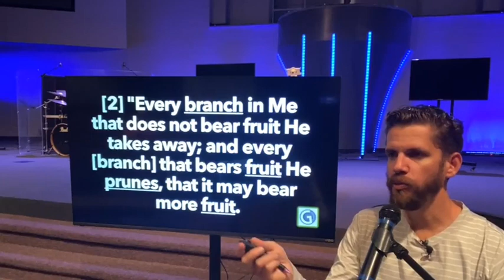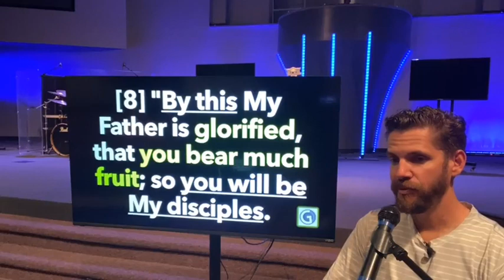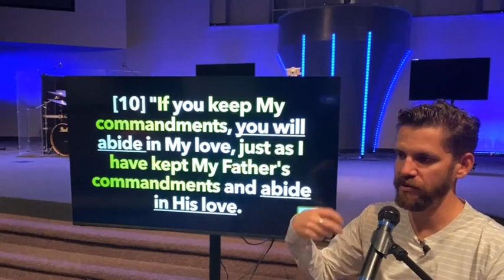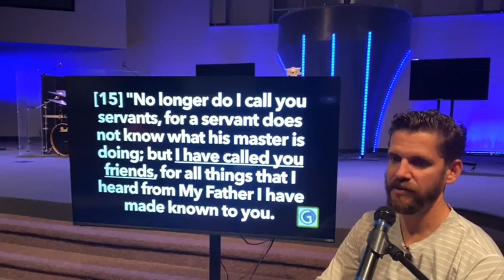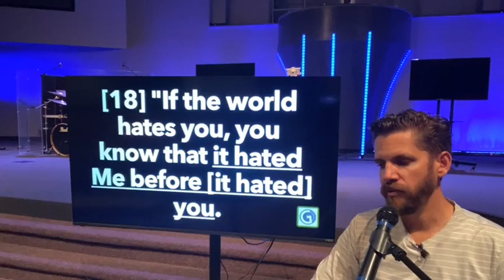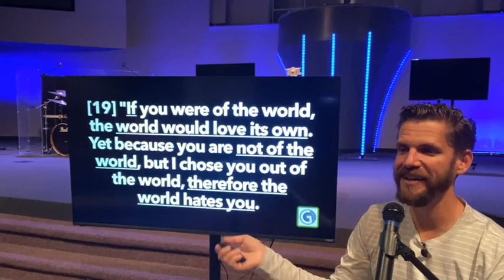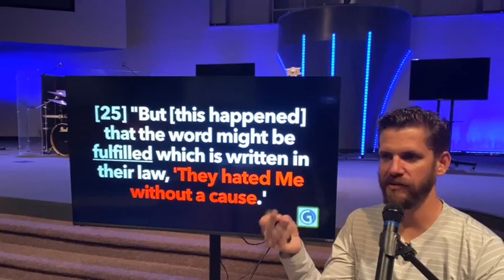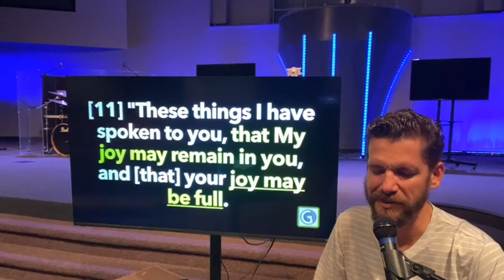John 15 - I am the Vine and you are the branches - 10 4 2023 - Justin Shurtz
Join us as we continue our study through the Bible, from Genesis to Revelation! Book by book and chapter by chapter! Verse by verse! We are excited to learn from God's timeless Word and to be renewed by His grace and truth! Would you join this adventure with us! We are confident that you will never regret it!

If you would like to contacts us, do so on Facebook or call us! We are eager to pray for you and join you in your journey to Victory! It takes a Village and we are all heading to the Heavenly Jerusalem! A New Heavens and a New Earth! Through faith in Jesus we want to help you find your way to serve, love, be served, be loved and be equipped to reach others with this message of grace and truth!

"But grow in the grace and knowledge of our Lord and Savior Jesus Christ! To him be the glory both now and forever. Amen!" 2 Peter 3:18